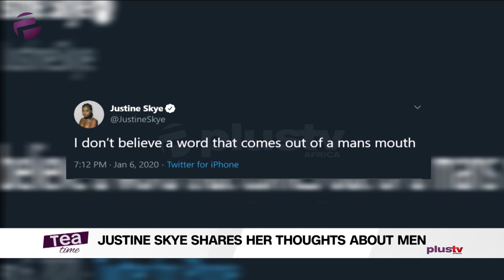Justine Skye Shares Her Thoughts About Men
I Do Not Trust Any Word That Comes Out Of The Mouth Of A Man - Justine Skye